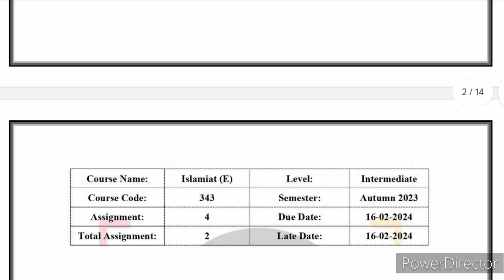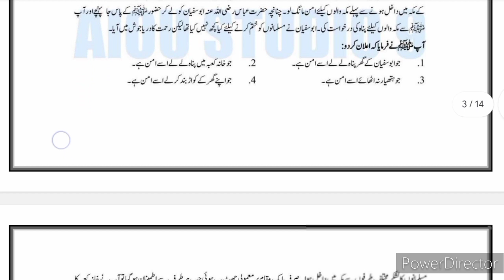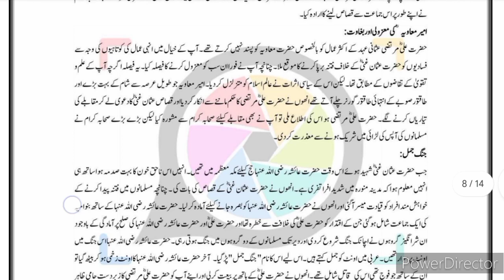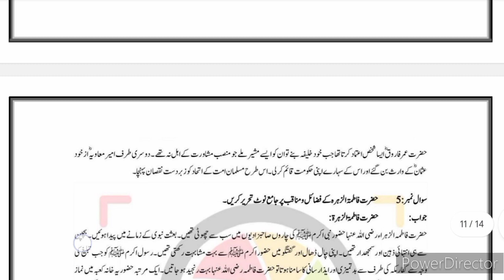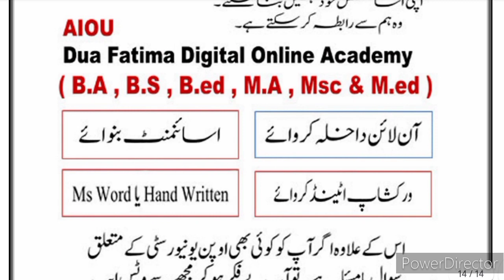AIOU Code 343 Solved Assignment No. 4 Autumn 2023 || Subject: Islamiat (Ele) || Level: FA/I.Com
Assalam-o-Alikum!